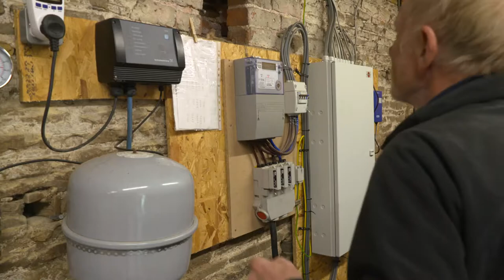Ecology member project - Open House Project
A sustainable community-led housing project near Sheffield, England, supported with a mortgage from Ecology Building Society.
Video shown thanks to kind permission from the Building Societies Association.